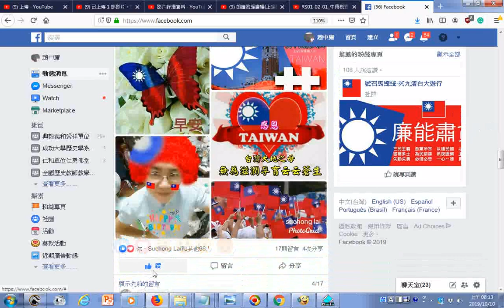20191010fb瀏覽雙十國慶百姓同歡